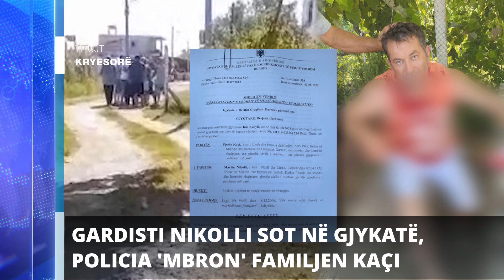Report TV - Titujt kryesorë të lajmeve ora 10:00 (2-8-2023)